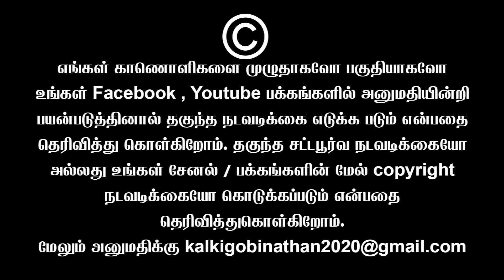புஸ்ஸி ஆனந்தின் உண்மை முகம் பாஜகவின் பாகடைக் காய் விஜய் | Sundaravalli Latest Speech | Sembulam